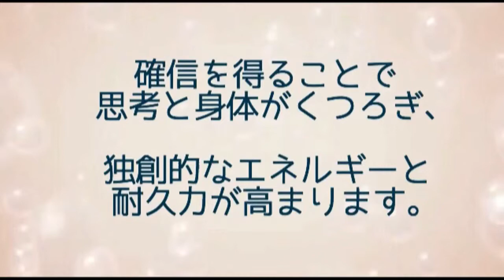ヒヤシンス 3月27日の誕生花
ユリ科。球根植物。
地中海沿岸が原産地。
古くから栽培され、園芸品種の改良は１６世紀ごろからはじまったようです。
日本には、１８６３年に、フランスからチューリップと共に渡来しました。

現在主流の種類の草丈は、２５センチほど。（ダッチ・ヒアシンス系・・・オランダで改良されたもの）
全体的に小型の「ローマン系」も栽培されています。